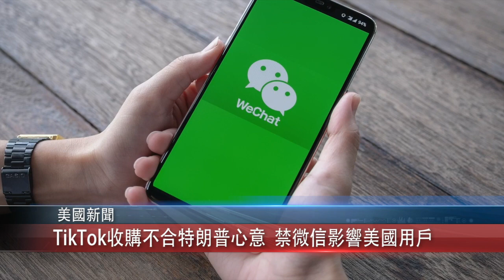0917 國 TikTok收購不合特朗普心意 微信禁令不影響美國用戶